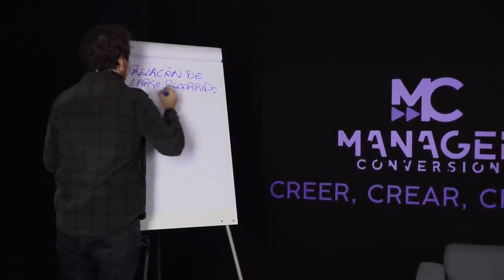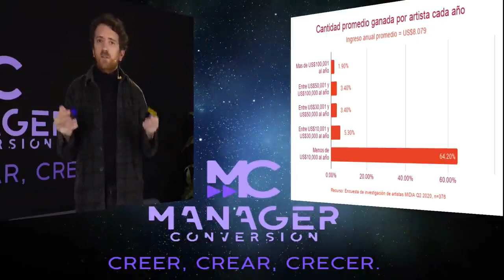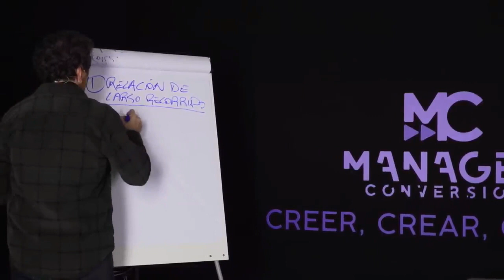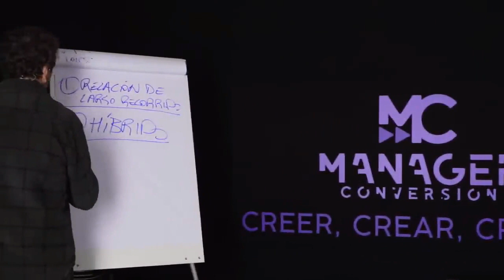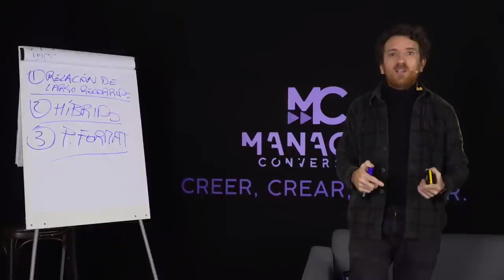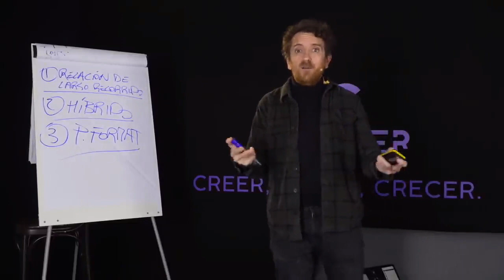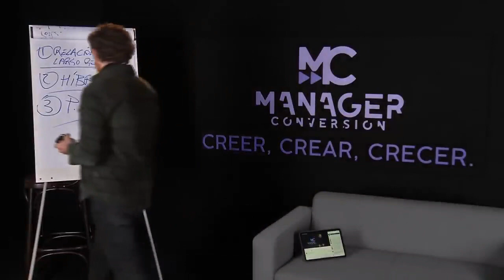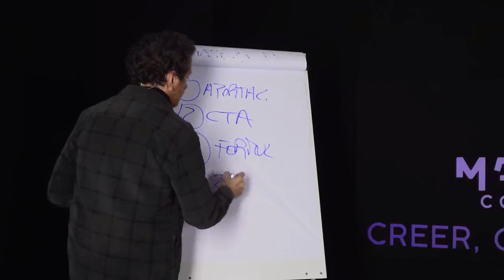🟢Asi GANA DINERO en la MÚSICA un Emanager? [2022]